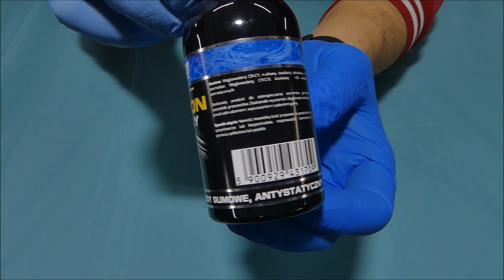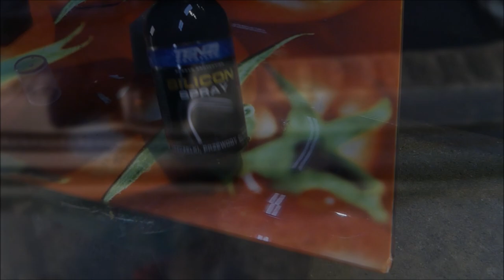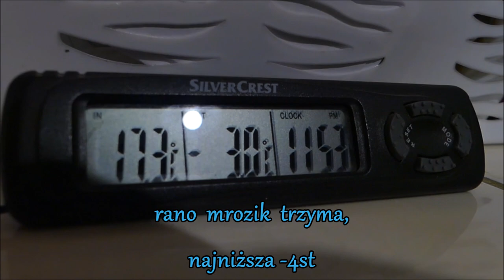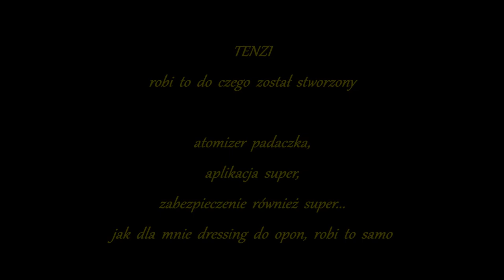TENZI Silicon Spray